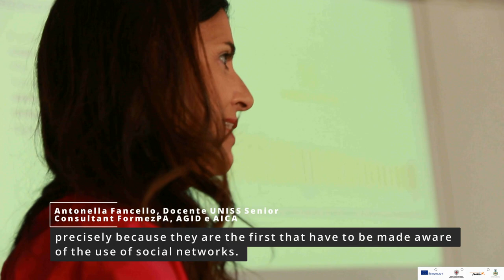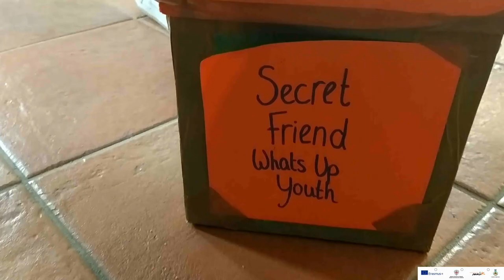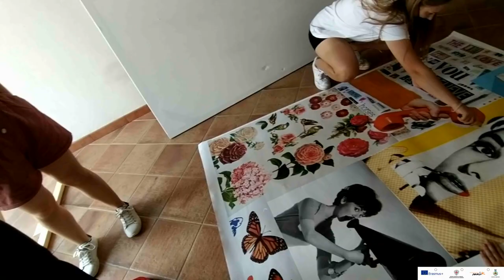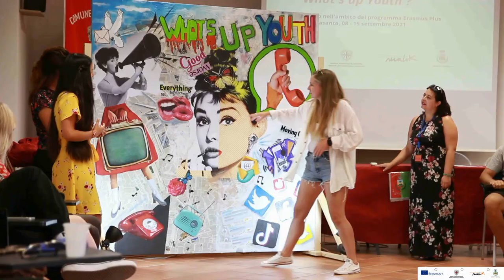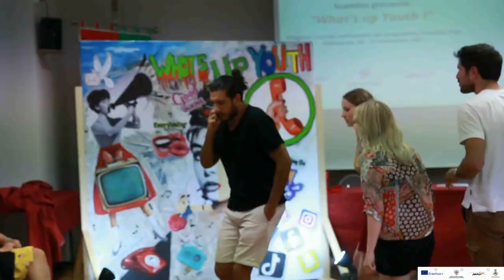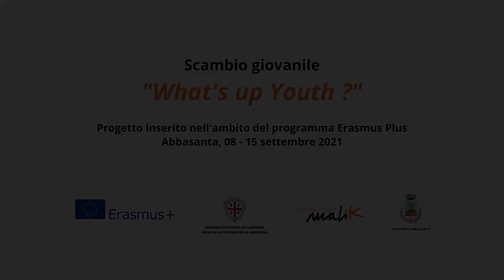What'sUp Youth. Erasmus Plus Youth Exchange (english version)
The project "What’s Up Youth?" is an international youth exchange
that took place in Abbasanta between 8th and 15th September 2021 and involved 30 young people aged between 18 and 25 years old from Sardinia, Belgium, Cyprus, and the Czech Republic.

Theatre and Dance Performance. Scenography
🎭 One group of participants combined theatre and dance in a performance portraying social media usage with its risks and the need for balance and setting healthy boundaries.
🎨 The second group used a combination of pictures and writing, poster cut-outs, newspaper, cardboard, and acrylic paint on a canvas, to create a collage focused on the visual representation of media before and now. The Canva has been given to the Municipality of Abbasanta and will be exhibited in the city hall.

Partner Countries:
Malik E.T.S.(Italy)
Zassii & Mix Up vzw (Belgium)
Euroteam (Czech Republic)
Steps for YoUth (Cyprus)

Funded by:
Erasmus Plus programme

Co-founded:
Autonomous Region of Sardinia
Department of Education, Cultural Heritage,
Information, Entertainment, and Sport

Co-founded:
Municipality of Abbasanta

Video Editing:
Iulita Popa